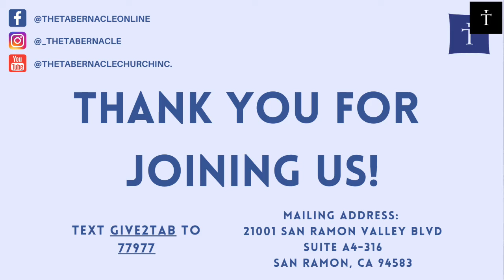Seek God | Pastor Aaron McNeal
If You need any Prayer

If you would like to support The Tabernacle financially you can give via mail, or online through our website by clicking
You can also Text ‘GIVE2TAB’ to 77977.

For more information about The Tabernacle Church, visit thetabernacleonline.com